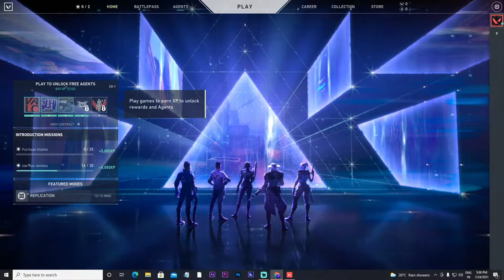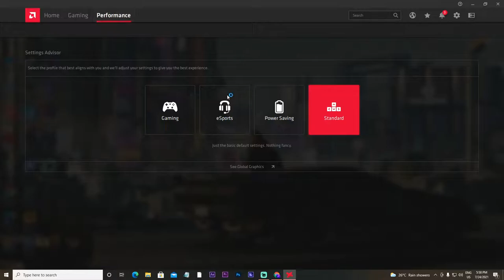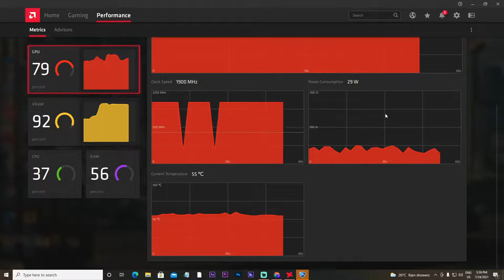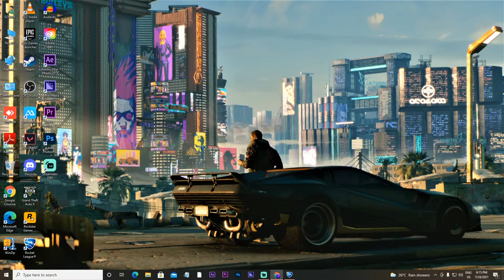FIRST STREAM | A NOOB PLAYING VALORANT ROCKET LEAGUE | SHRAG GAMING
This is my first live stream
and am going to play valorant a pc game , have never played before
KUCH LEFT RIGHT THO SAMBHAL LE NA
SOCIAL MEADIA

pc specs
Processor : AMD Ryzen 5pro 4650g integrated graphics
SSD : 500 GB
HDD : 1 TB
PSU : 550W Corsair
Monitor : BenQ 24 inch GW2480
Internet Speed : 20 Mbps Up & Down
Headset :okay

►Respect Moderators.